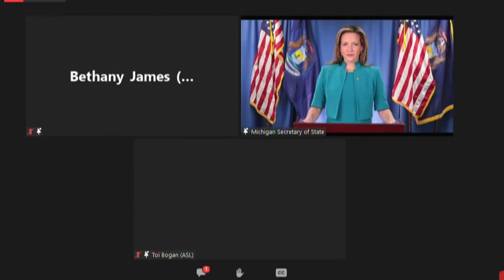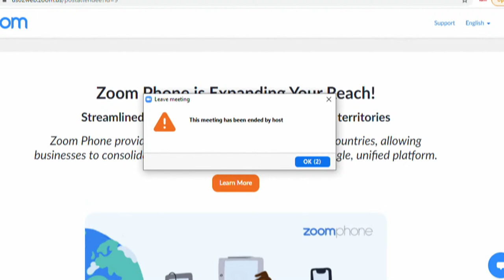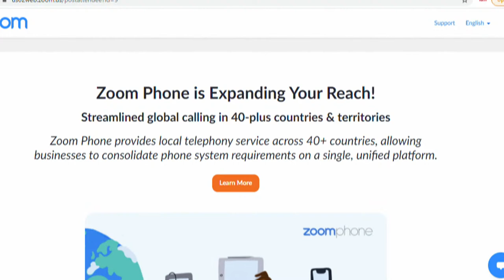SOS Benson holds conference on voter suppression legislation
Benson and other leaders are holding a press conference to discuss efforts by the state legislature to restrict the voting rights of Michiganders.